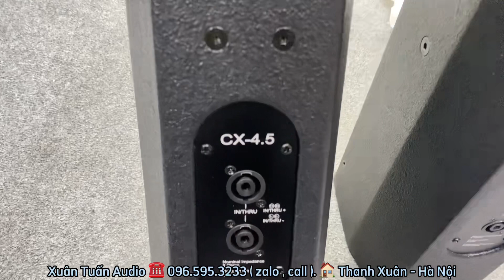Loa COLUM CX4.5 vừa Về đã Lên Đường rồi. HOTTT quá. Lh: 0965953233